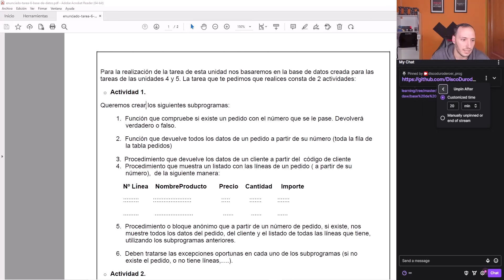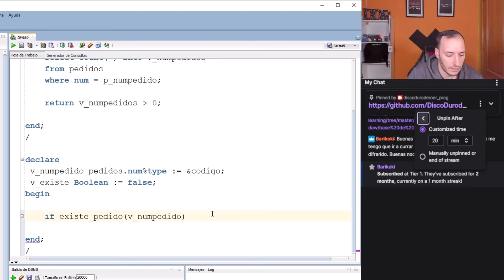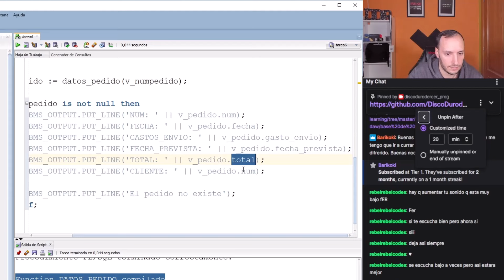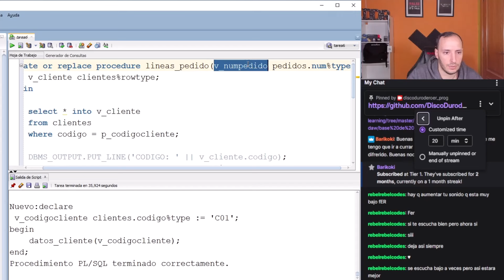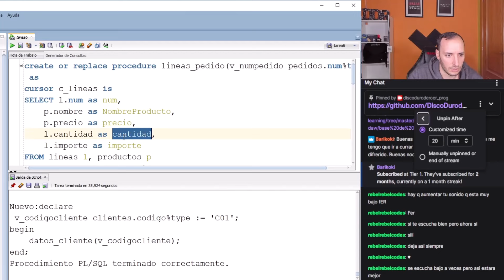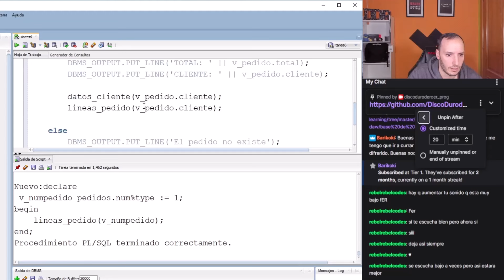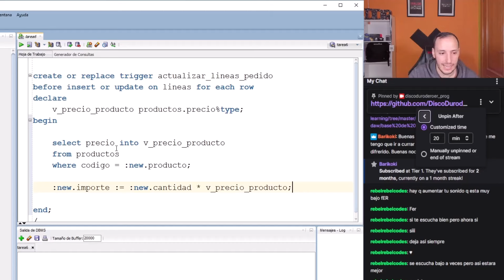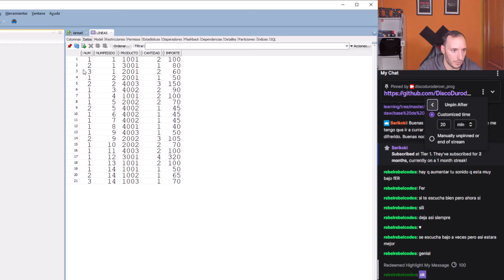Funciones y triggers en pedidos (PLSQL) | Tarea 6 - Base de datos #47 | Tareas 1º DAM/DAW e-learning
¡Nueva tarea de base de datos donde vemos PLSQL en la tabla pedidos que hemos visto en tareas anteriores!

Veremos como hacer funciones, procedimientos y triggers (evitando tablas mutantes) con PLSQL

- Enunciado:

Para la realización de la tarea de esta unidad nos basaremos en la base de datos creada para las tareas de las unidades 4 y 5. La tarea que te pedimos que realices consta de 2 actividades:

- Actividad 1.

Queremos crear los siguientes subprogramas:

1. Función que compruebe si existe un pedido con el número que se le pase. Devolverá verdadero o falso.

2. Función que devuelve todos los datos de un pedido a partir de su número (toda la fila de la tabla pedidos)

3. Procedimiento que devuelve los datos de un cliente a partir del código de cliente

4. Procedimiento que muestra un listado con las líneas de un pedido ( a partir de su número), de la siguiente manera: Nº Línea NombreProducto

5. Procedimiento o bloque anónimo que a partir de un número de pedido, si existe, nos muestre todos los datos del pedido, del cliente y el listado de todas las líneas que tiene, utilizando los subprogramas anteriores.

6. Deben tratarse las excepciones oportunas en cada uno de los subprogramas (si no existe el pedido, o no tiene líneas,….).

- Actividad 2.

Queremos controlar algunas restricciones mediante triggers: (debes crear dos disparadores, uno para cada ejercicio):

1. Cada vez que se vaya a insertar o modificar una línea de un pedido debe de actualizarse correctamente el importe de la misma (cantidad X precio del producto).

2. Cada vez que se inserten, se borren o modifiquen líneas hay que actualizar el importe del pedido correspondiente

- Capitulos:

00:00 Ejercicio 1 (Actividad 1)
09:14 Ejercicio 2 (Actividad 1)
15:48 Ejercicio 3 (Actividad 1)
20:22 Ejercicio 4 (Actividad 1)
32:44 Ejercicio 5 (Actividad 1)
37:32 Ejercicio 6 (Actividad 1)
37:43 Ejercicio 1 (Actividad 2)
43:54 Ejercicio 2 (Actividad 2)